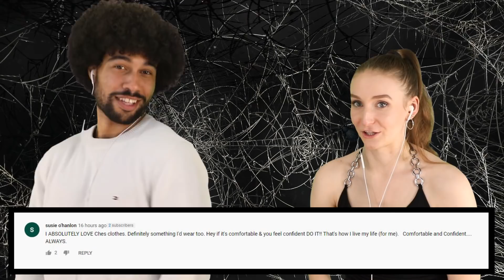Top 10 Scariest Clown Sightings of 2020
Pennywise is NOTHING compared to these creepy Clown Sightings Caught On Camera!

Killer clowns are back! These creepy crown sightings are going to give you nightmares! These are some of the scariest clowns caught on camera! All of these creepy clowns sightings were seen in 2020! So be careful as bring to you the Top 10 Scariest Clown Sightings of 2020.